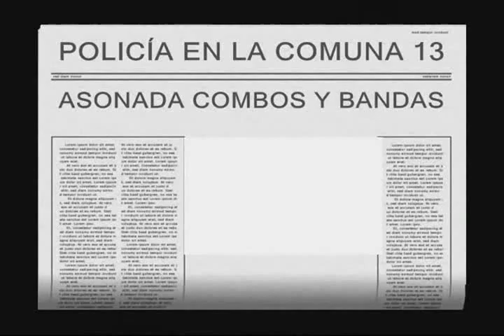TIROTEO EN LA COMUNA 13 DE MEDELLN DOS.wmv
LOS INTEGRANTES DE COMBOS Y BANDAS EN LA COMUNA 13 DE MEDELLÍN SE SIGUEN MATANDO, Y TODO POR EL PODER Y EL DOMINIO DEL TERRITORIO Y LAS PLAZAS DE LA DROGA.